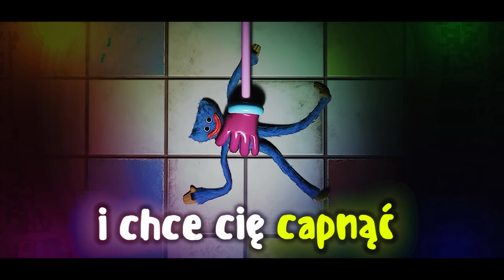♫ POPPY PLAYTIME CHAPTER 2 *PIOSENKA* - „Mommy Long Legs”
Każdy na to czekał! Kolejny hit czyli piosenka o Poppy Playtime i Mommy Long Legs (Mama Długie Nogi) oraz Huggy Wuggy! Poppy Playtime jest teraz naprawdę popularny i na czasie, więc ta piosenka o grze na pewno wam się spodoba! Utwór ♫ POPPY PLAYTIME CHAPTER 2 *PIOSENKA* - „Mommy Long Legs”  jestem z niego naprawdę dumny! "Mommy Long Legs złapie cię w sieć", "Główna bohaterka CHAPTER 2 w Poppy Playtime"

Tekst:  @alexkain1
Fragmenty animacji z teledysku:  @HornstrompGames
Bit: JeżakBeats